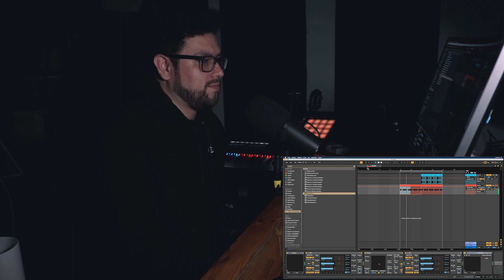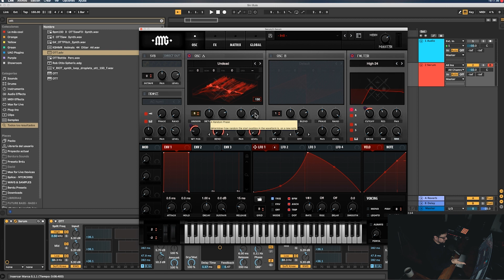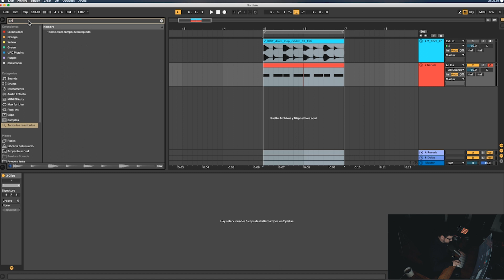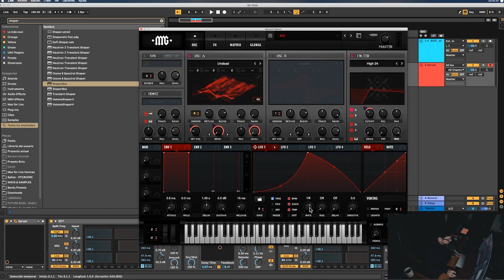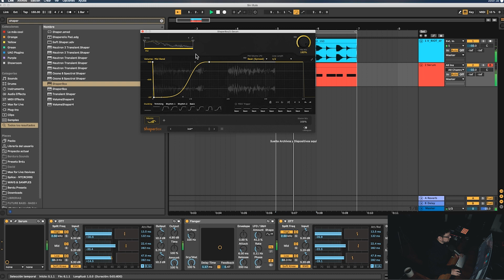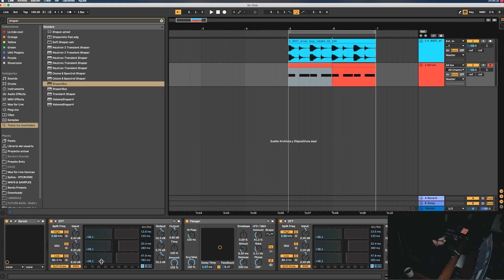NMG TUTORIALS: SERUM SOUND DESIGN feat DIZZO | PRESET GRATIS!